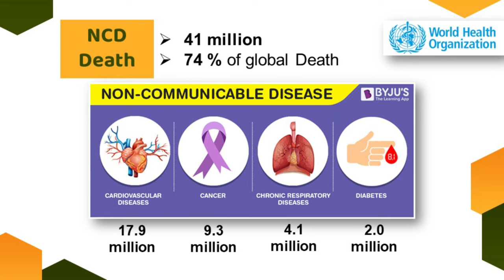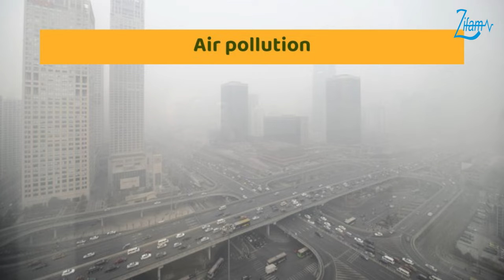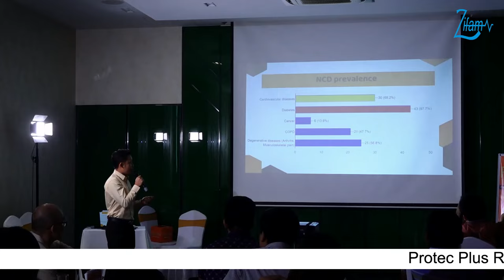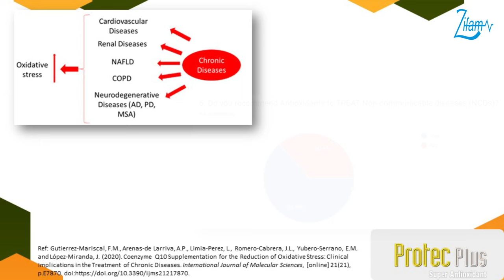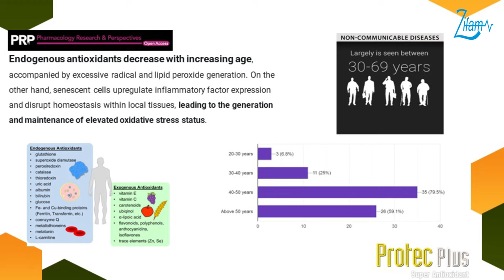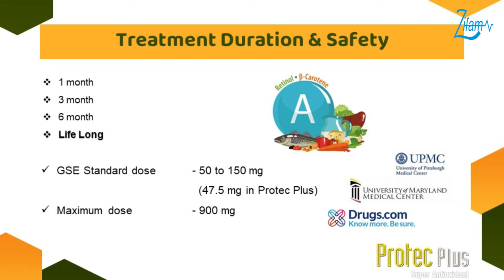Antioxidants: insights from Survey Data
📌“PROTEC PLUS Gathering Lunch” with General Practitioners was held on May 18, 2024, at Ibis Styles, Mandalay Centre.

📌In this session, Dr. Moe Oo Zon presented and discussed “Insights of Antioxidants and Prevalence of Non-Communicable Disease According to Survey”

💊This event is proudly supported by PROTEC PLUS (Unique combinations of 13 antioxidants).